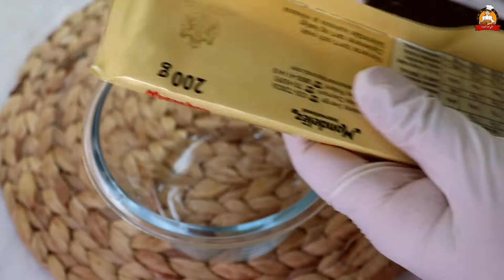ليزي كيك | Lazy cake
المقادير:
1/2 كوب سكر 115 جم
4 م.ك كاكاو 40 جم
1/2 م.ص نسكافيه 3 جم
1 م.ص فانيليا 5 جم
1 1/4 كوب حليب 300 مل
100 جم شوكولاتة
75 جم زبدة
2 باكيت بسكويت 400 جم

التغليفة
200 جم شوكولاتة بالبندق
3 م.ص زبدة

Ingredients:
1/2 cup sugar 115 g
4 tbsp cocoa 40 g
1/2 tsp Nescafe 3 gm
1 tsp vanilla 5 gm
1 1/4 cup milk 300 ml
100 gm chocolate
75 gm butter
2 packets of biscuits 400 g

Covering
200 gm chocolate hazelnut
3 tsp butter